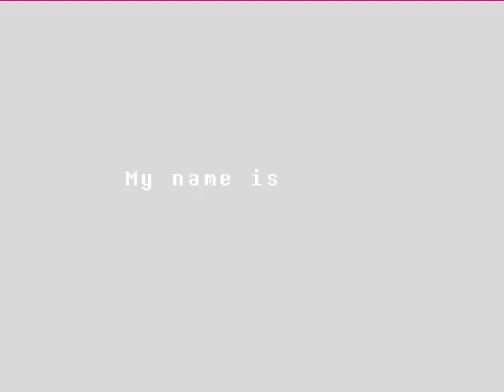undertale wacky speedrun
hey guys just a video to make up for not uploading ill have the schedual to you guys ASAP any way

music:Benny Hill Theme Remix (Construct Productions) credit to Derek Benjamin Music (the remix artist)

you still lurking down here...

why go away theres nothing down here...

omg whyyyyyy you still here.